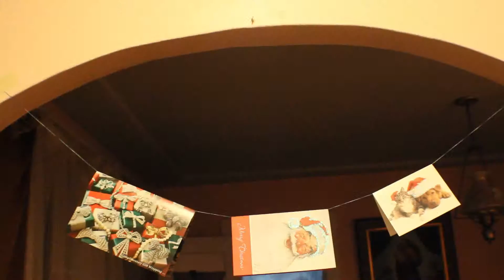Holiday Express (Short film)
A short Film created for my Cinema 25 Final project at CCSF